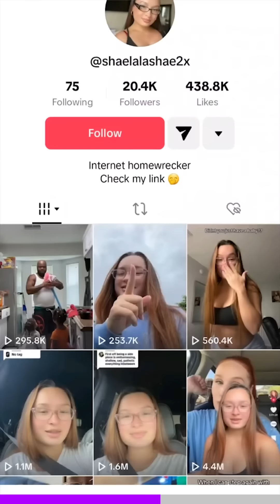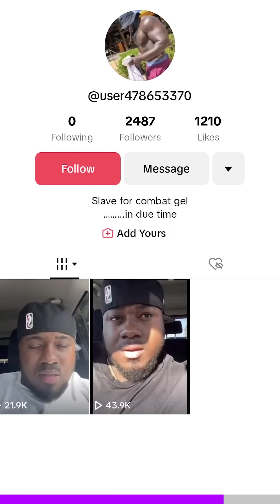He cheated on her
Popular TikToker Gel Lady is involved in very public cheating drama with her husband and another TikToker 📺